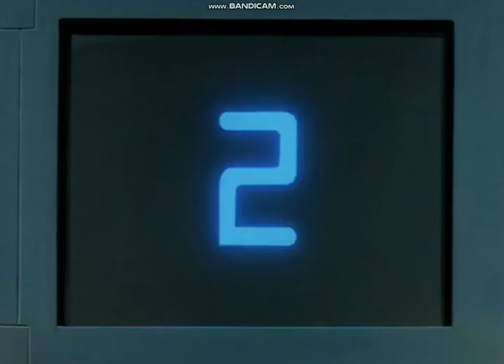QuestWorld Archives 2 (Quest Byte Nr. 9)